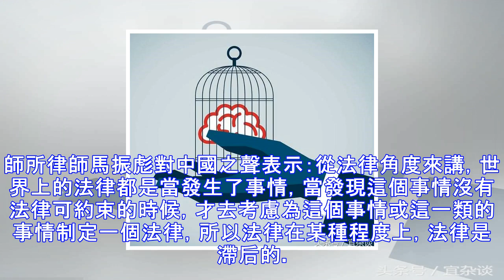全球首例！中國完成驚人「換頭」手術！好厲害~~手術歷時18小時，快看！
一直以來，我們都認為換頭術如此奇特的想象只能在神話故事、科幻作品中看到，而在現實生活中是不可能出現的。但近些年來，有關頭顱移植手術的新聞不斷引發討論。那麼，這項極為複雜的外科手術，真的可能在現實生活中實現嗎？兩年前，義大利神經外科專家塞爾吉·卡納瓦羅就曾宣布：2年內將完成首例人類頭顱移植手術。兩年後的現在，也就是11月17號，他在奧地利維也納的一場新聞發布會上宣布：世界第一例人類頭部移植手術已經在一具遺體上成功實施，實施的地點正是在中國。據英國《每日郵報》11月17日報道，義大利神經學家塞爾焦•卡納韋羅當日在維也納召開新聞發布會並宣布，經過長達約18小時的手術，他與中國哈爾濱醫科大學的團隊成功...
源: pixpo